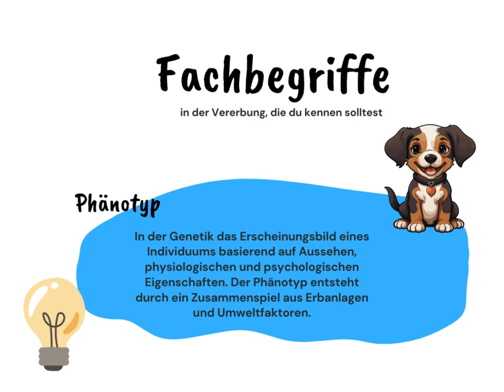Phänotyp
Weiter geht´s mit den Fachbegriffen, damit sie nicht länger ein wissenschaftlicher Kauderwelsch bleiben.